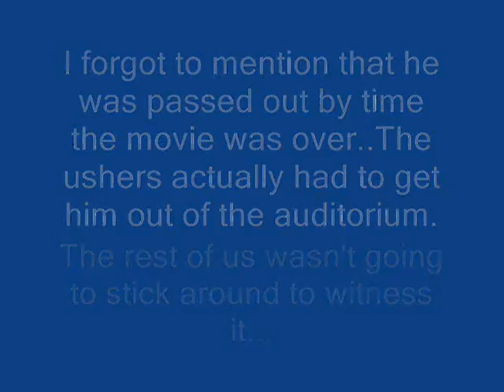EXPERIENCE AT THE THEATER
Yep..Funny story while watching movies.